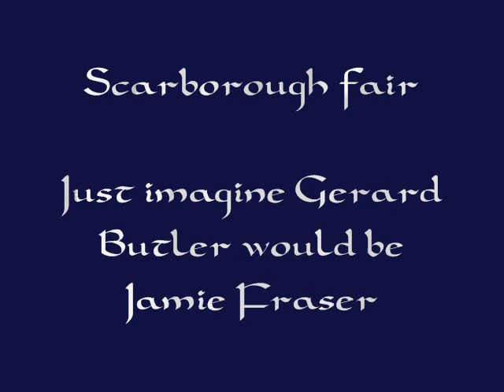Gerard Butler as Jamie Fraser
This video came into my mind after a friend told me she loved the song from my first video, but prefers the pictures of the second. Though, here it is my version of Gerard as Jamie Fraser with the awesome song Scarborough fair, this time by Celtic Woman.

This is a fanmade video. No profit or commercial.

Rights for pics and music lay by their owners. ;)